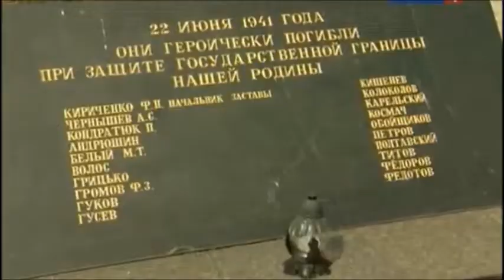9 мая - Работягам Великой Отечественной войны - Андрей Оршуляк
Попурри на тему военных песен Андрея Оршуляка с использованием военной кинохроники Великой Отечественной войны
Акция  - добрые дела -  в честь 75 -летия  ПОБЕДЫ в Великой Отечественной Войне  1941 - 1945 г.г.
Все, кто готов поддержать акцию в память о Великой Отечественной Войне - можете присылать свои песни о войне или песни времен ВОВ нам на почту
И мы бесплатно разместим ваш ролик в нашем победном плейлисте! А так же вы сможете в дальнейшем смотреть свои ролики на телеканале ТВ ШАНС
Обязательно в письме укажите НАЗВАНИЕ РОЛИКА (Например, ФИО/псевдоним — название (сл…, муз...) или песня из ...) то, что хотите увидеть в названии.